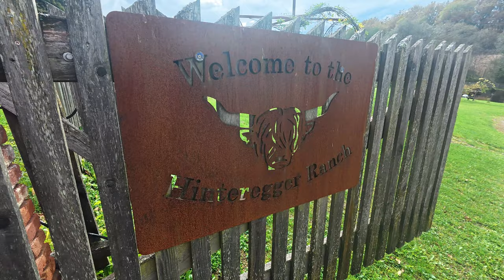BSC Kumberg Vereinsturnier 2024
Gelungenes Vereinsturnier bei den Highlandern in Takern 2, mit ausgezeichneter Kulinarik